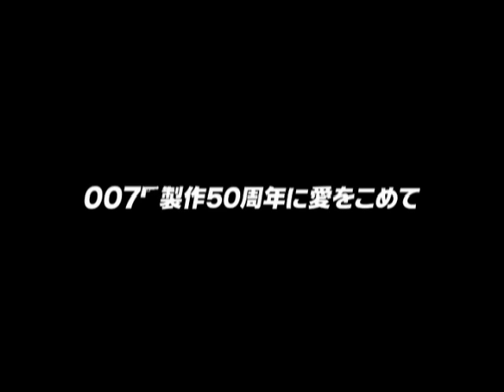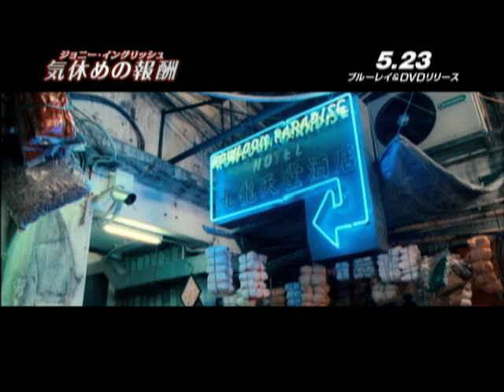映画「ｼﾞｮﾆｰ・ｲﾝｸﾞﾘｯｼｭ 気休めの報酬」DVD発売中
映画「ジョニー・イングリッシュ　気休めの報酬」予告編ブルーレイ＆DVD　5/23発売！

■世界36か国で劇場初登場第1位を記録し、興収累計は1億6000万ドルを突破！「Mr.ビーン」ローワン・アトキンソンが世界を股にかけて大迷走する超絶スパイ・アクション・コメディ！

■007シリーズ製作50周年記念の裏をかく？！ボンドシリーズお馴染みのガジェットやアクション・シーンを見事にパロッた、ファンには堪らない要素が満載！

■「スパイ・キッズ」「オースティン・パワーズ」などスパイ・アクションとコメディを融合させたジャンルは、老若男女幅広い層に受け入れられる優良ジャンル！

‹スタッフ›
監督：　オリヴァー・パーカー
脚本：　ハーミッシュ・マッコール
製作：　ティム・ビーヴァン＆エリック・フェルナー
製作総指揮：　デブラ・ヘイワード
撮影：　ダニー・コーエンBSC

‹キャスト›
ジョニー・イングリッシュ：　ローワン・アトキンソン
MI７局長パメラ・ソーントン（別名ペガサス）：　ジリアン・アンダーソン
サイモン・アンブローズ（別名エージェント1号）：　ドミニク・ウェスト
MI7行動心理学者ケイト・サマー：　ロザムンド・パイク

‹商品情報›
ブルーレイ「ジョニー・イングリッシュ　気休めの報酬」（デジタルコピー付）
GNXF-1629
税込3,990円

‹特典映像›　85分
■未公開シーン／ロング・バージョン（17種）　監督 オリヴァー･パーカーによるイントロダクションつき
■NGシーン
■メイキング・オブ・「ジョニー・イングリッシュ 気休めの報酬」
■ローワン・アトキンソンの魅力
■スパイグッズ
■香港ロケの舞台裏
■マイ・シーンズ
■車イスのチェイス
■監督 オリヴァー･パーカーと脚本 ハーミッシュ･マッコールによる本編音声解説

‹封入特典›
本編をPC環境にダウンロードできるデジタルコピー用ディスク付
【Digital Copy機能】
＊同梱された専用ディスクとシリアル・ナンバーで本編映像（日本語吹替版）をダウンロード可能
＊シリアルナンバー有効期限：　発売日から2年間
＊ダウンロード可能回数：　期間中1回のみ
＊ダウンロードできる機種：　Windows PC、WindowsOS搭載タブレットPC

ブルーレイ「ジョニー・イングリッシュ1&2　スパイセット」（初回生産限定）
GNXF-1630
税込4,935円

「ジョニー・イングリッシュ」　特典映像　34分
「ジョニー・イングリッシュ　気休めの報酬」　特典映像　85分　※上記ブルーレイと同仕様

DVD「ジョニー・イングリッシュ　気休めの報酬」
GNBF-2513
税込3,360円